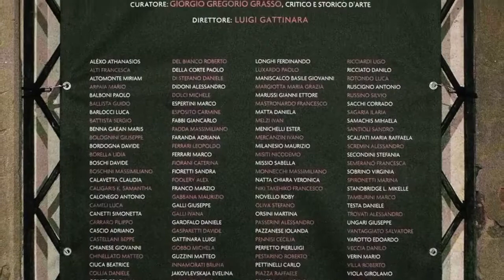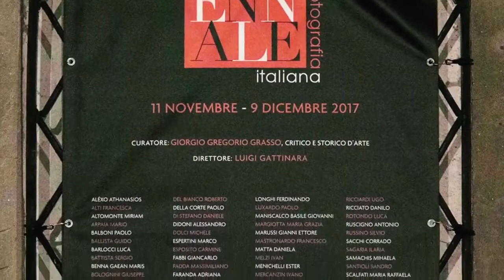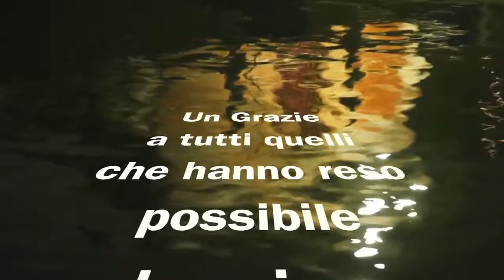Vernissage Triennale della Fotografia Italiana 11 11 17